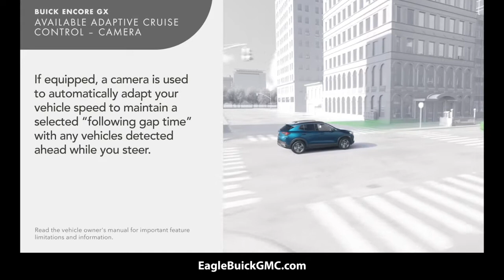How To Use Adaptive Cruise Control | Eagle Buick GMC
The adaptive cruise control feature is just one of numerous innovative technological and safety features available in the all new Buick Encore GX. Buick Driver Confidence.

EagleBuickGMC in the beautiful North Suncoast in the city of Homosassa is a family-owned and operated dealership that is the central hub of activity in the area.

Located under the GIANT AMERICAN FLAG, it is important for us to express our patriotism and honor our men and women who served and continue to serve our country.

From new Buick models like the Encore, Enclave, Envision, and EncoreGX to new GMCs like Terrain, Sierra, Acadia, Canyon, Yukon, and YukonXL. We especially have a wide selection of trucks for our commercial customers including many Sierra1500, Sierra2500, and Sierra3500 models. Many with lift kids and tow packages already installed.

to Learn More About Us!

Follow Eagle!